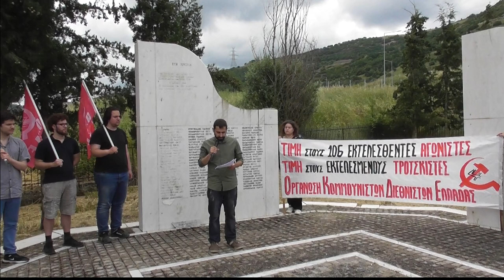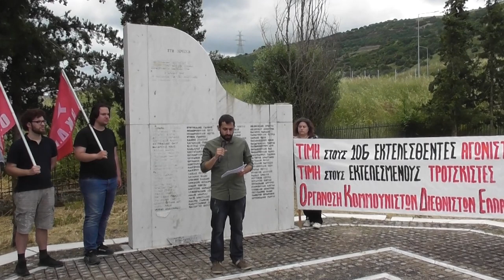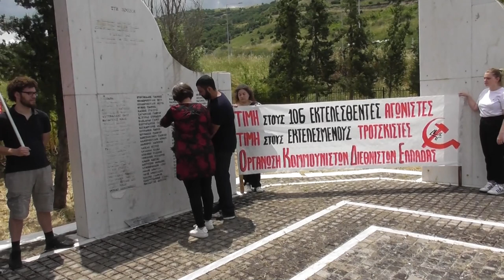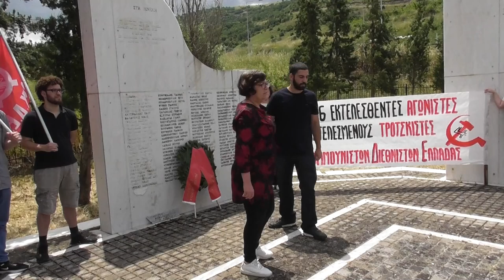Εκδήλωση: 80 χρόνια από την εκτέλεση του Παντελή Πουλιόπουλου και 105 κομμουνιστών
Φέτος συμπληρώνονται 80 χρόνια από την πρόωρη απώλεια του μεγάλου επαναστάτη-μαρξιστή και θεμελιωτή του ελληνικού τροτσκισμού, Παντελή Πουλιόπουλου. Το ηρωικό του τέλος ήρθε στις 6 Ιουνίου του 1943, όταν εκτελέστηκε από τους Ιταλούς φασίστες στο Νεζερό (σήμερα Άγιος Στέφανος).